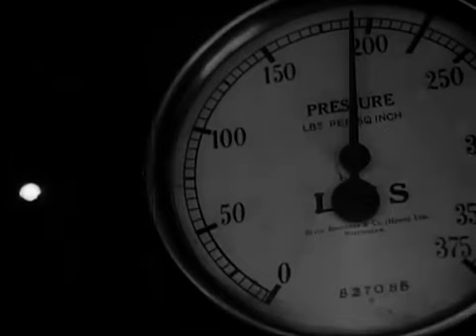ENGINE SHED, 1938. A LOOK AT AN LMS ENGINE SHED IN THE 1930S.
A LOOK AT A DAY IN AN L.M.S ENGINE SHED DURING THE 1930s